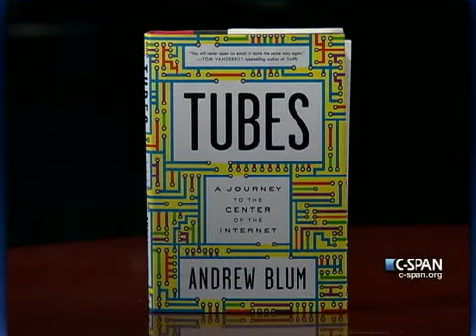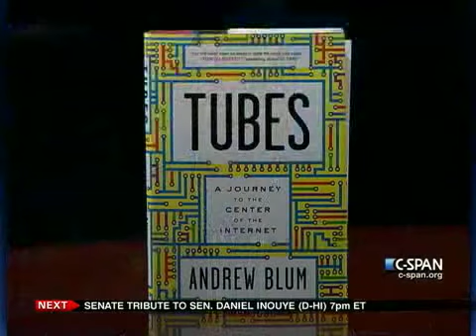Andrew Blum, "Wired" Magazine Writer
This week on The Communicators, Andrew Blum, Author of "Tubes: A Journey to the Center of the Internet." The 'Wired' magazine writer describes what the Internet is. He visits the places that make the Internet what it is -- the networks, data warehouses, the undersea cables and describes how they all fit into a system that connects us through the Internet.